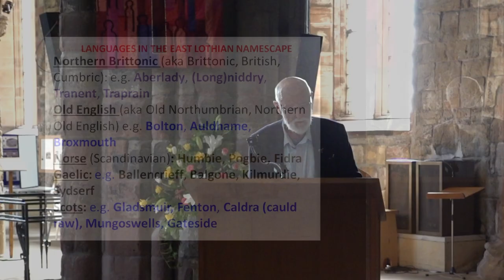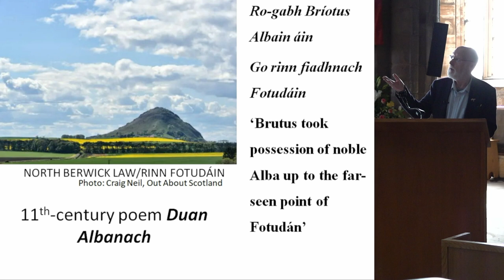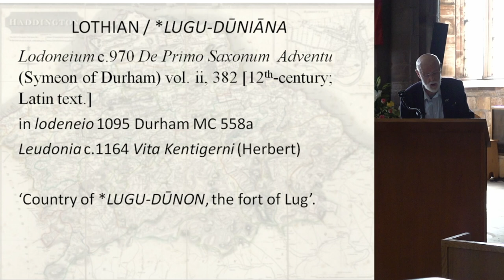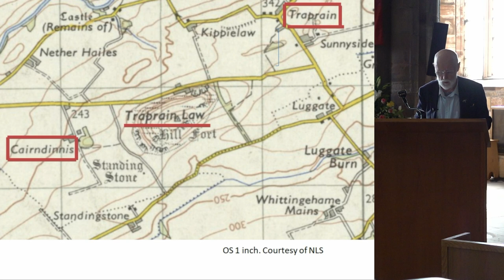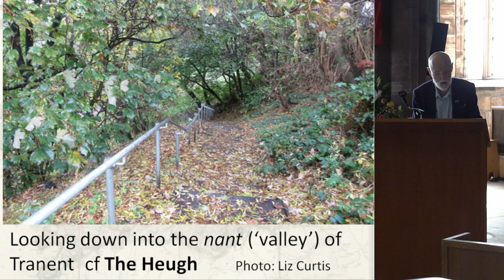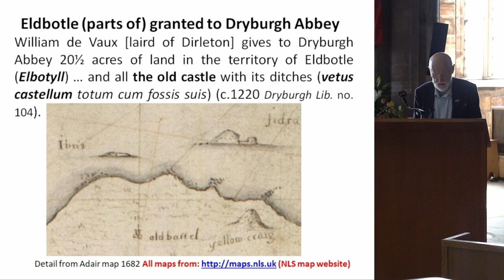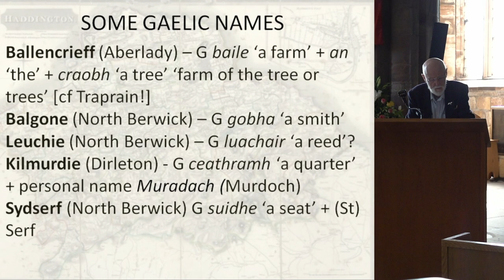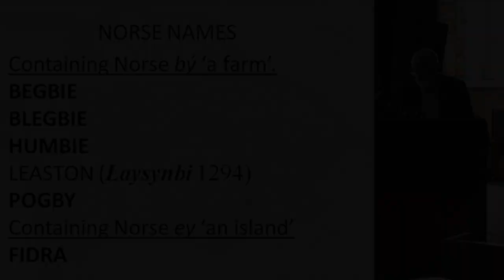The historical significance of the place-names of East Lothian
Dr Simon Taylor, Reader (Celtic and Gaelic), University of Glasgow